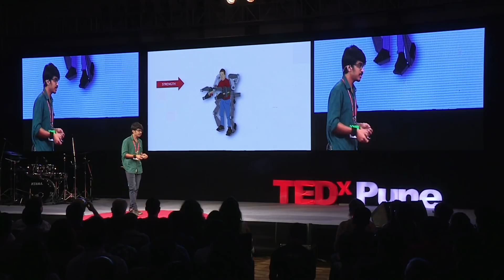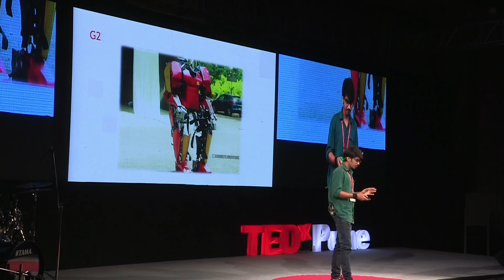Ironman in the Real World | Vimal Govind | TEDxPune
Vimal Govind is a tech enthusiast who has taken his passion to a new level. Vimal and his team are working towards harnessing fast evolving technology by creating an Ironman suit, which is a robotic exoskeleton, to enable the disabled and use in other various exciting applications across industries. The potential to make superhumans and capability to fill gaps in performance will be explained in this talk. Vimal Govind is a tech enthusiast who has taken his passion to a new level. Vimal and his team are working towards harnessing technology and enable the disabled. At TEDxPune 2017, Vimal will Unravel the Power of Technology for the empowering the real heroes. This talk was given at a TEDx event using the TED conference format but independently organized by a local community.